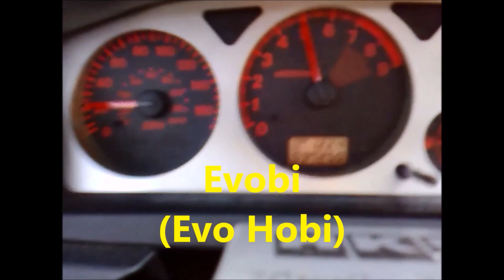Beautiful Vespa VBB 1961 Repaint & Restoration - Happy 60th Birthday V35P4 (1961-2021)